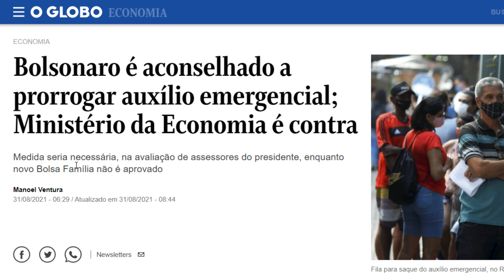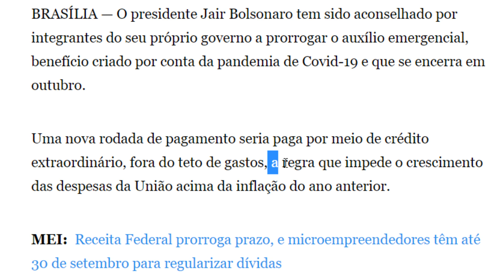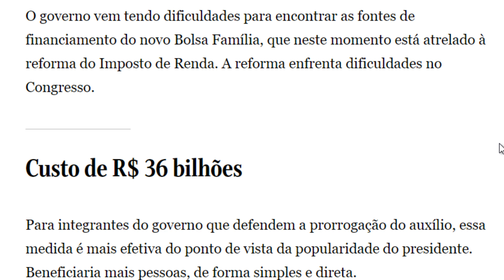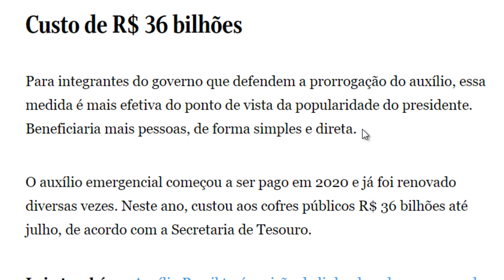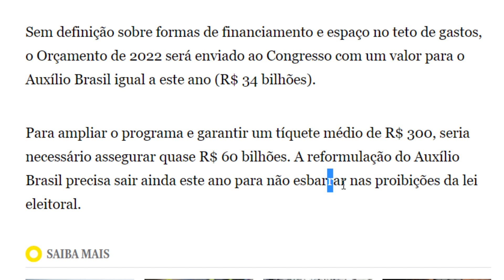NOTÍCIA ATUALIZADA! BOLSONARO PODE PRORROGAR AUXÍLIO EMERGENCIAL MAIS UMA VEZ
Bolsonaro pode prorrogar o auxílio emergencial mais uma vez em 2021. A última notícia da informação veio direto do governo, e isso pode acontecer, devido a demora na organização do novo bolsa família, o auxílio Brasil.